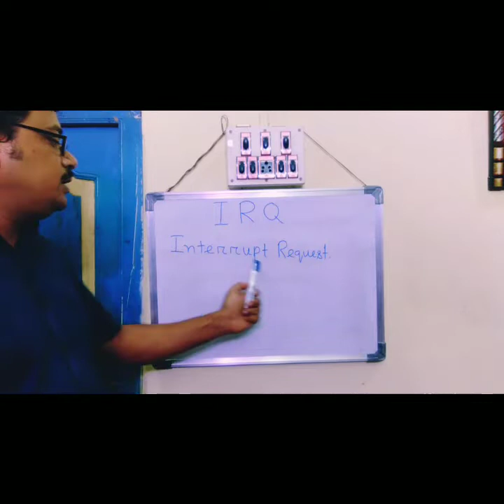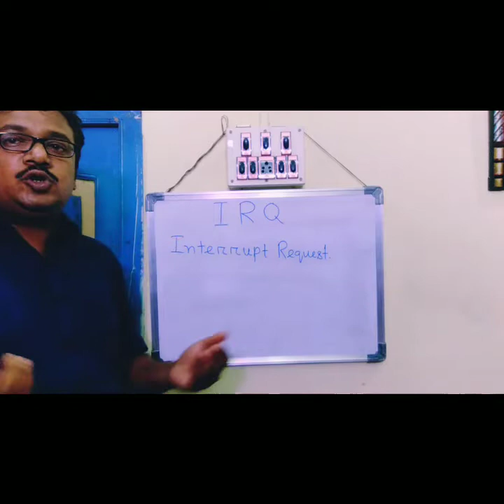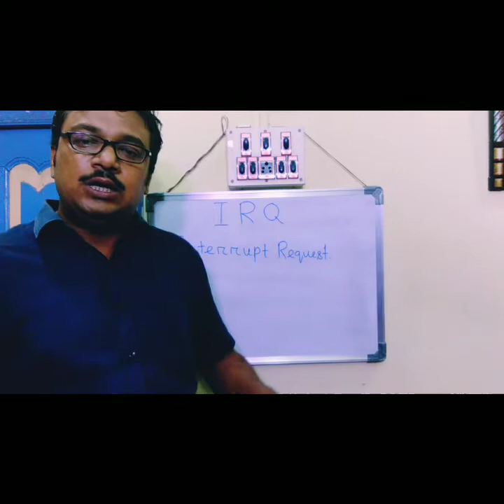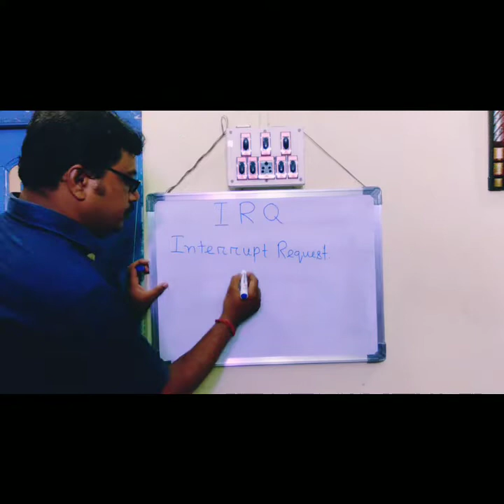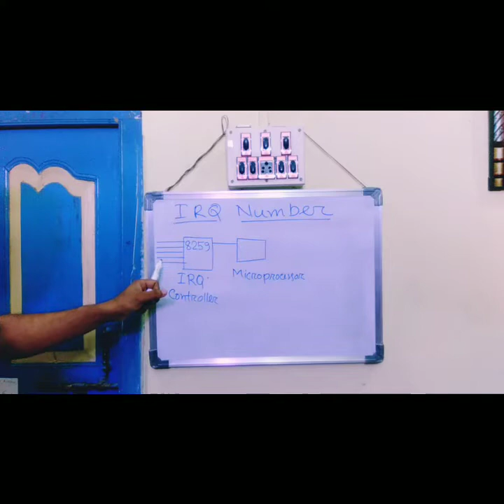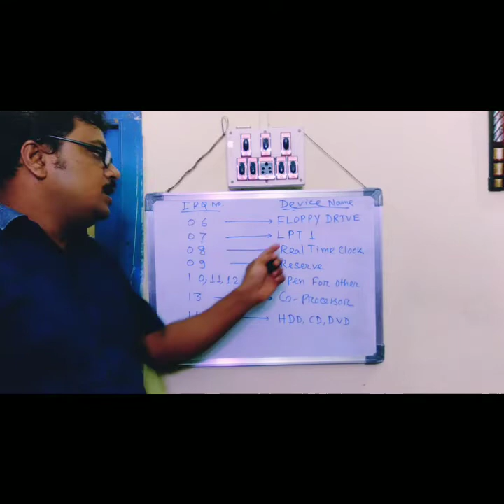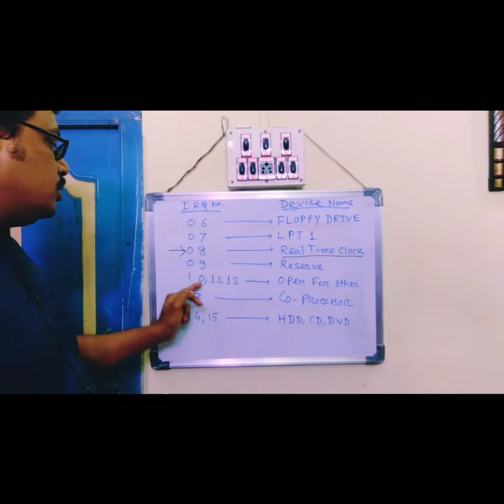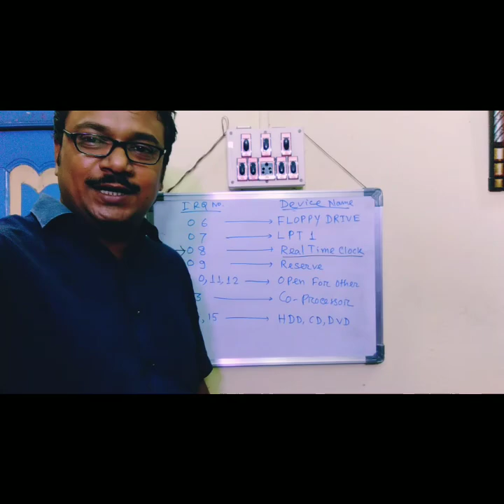IRQ in Computer System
IRQ